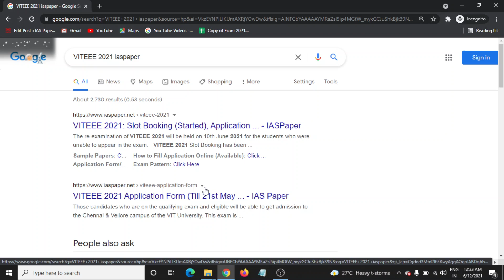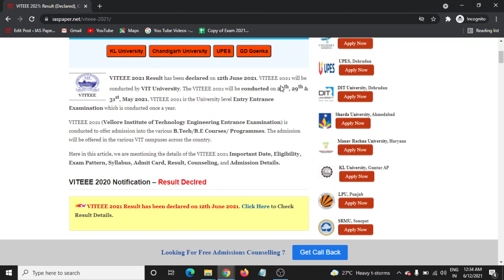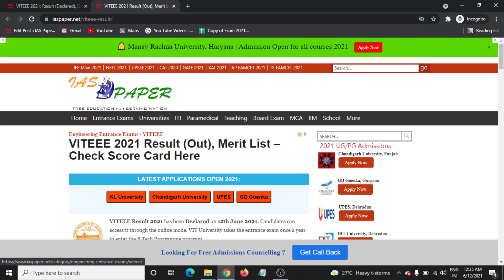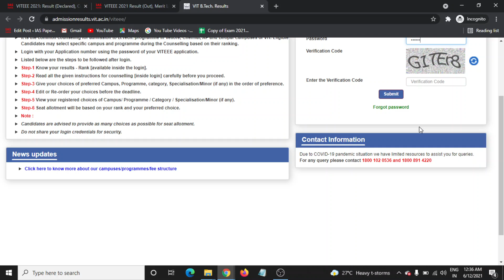VITEEE 2021 Result (Declared) - How to Check Vellore Institute of Technology Engineering Entrance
VITEEE 2021 Result has been declared on 12th June 2021. VITEEE 2021 will be conducted by VIT University.